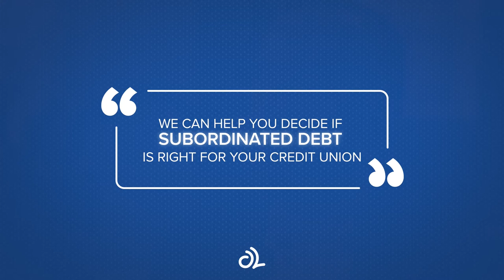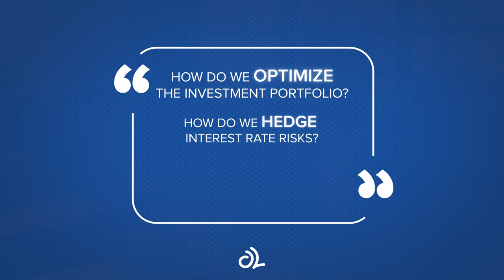What are the Common Challenges Facing Credit Unions?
How do we optimize the investment portfolio? How do we hedge interest rate risk? How do we get the optimal balance of risk and return?

It's a trickier environment for credit unions than in years past and these challenges need careful attention. Our team is built to help.

Olden Lane Advisors LLC (“Olden Lane”) was founded in 2015.